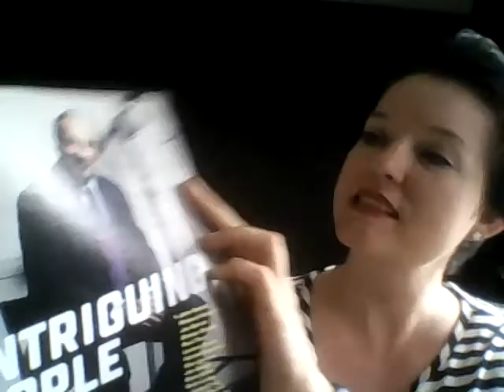Las Vegas Seven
Hooray! I have an Interview in Las Vegas Seven!